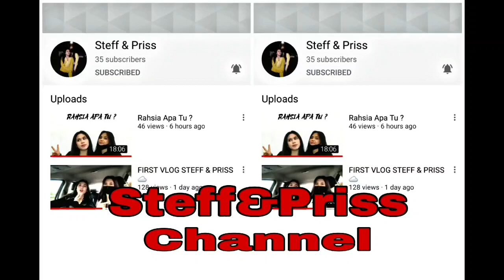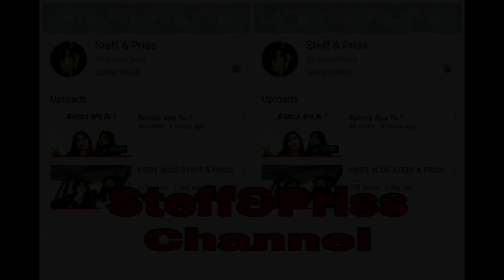Berkenalan Dengan Steff&Priss..